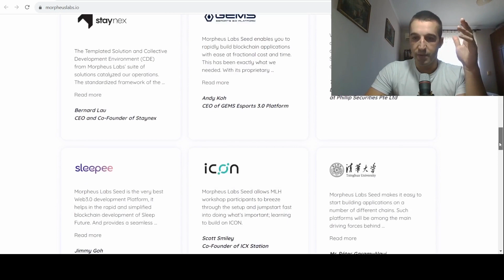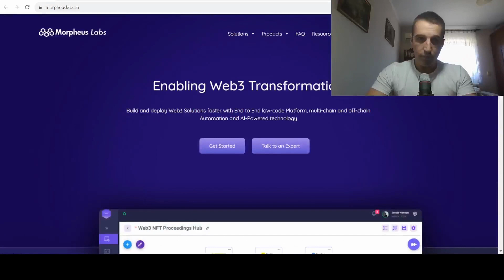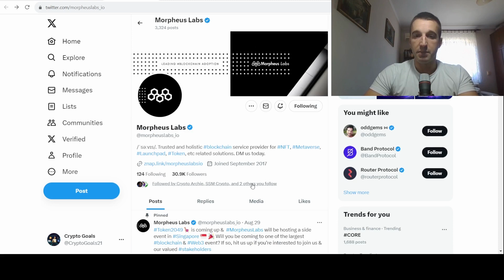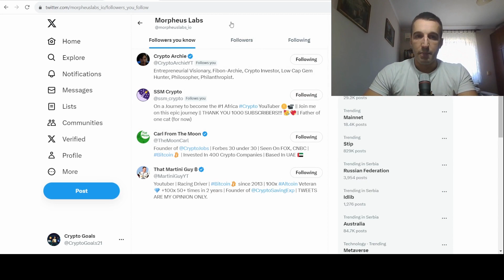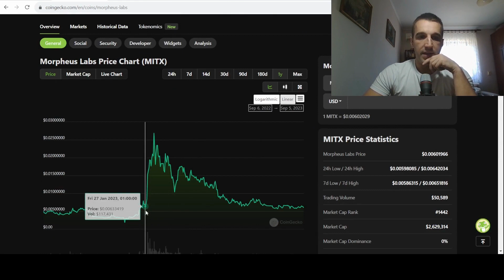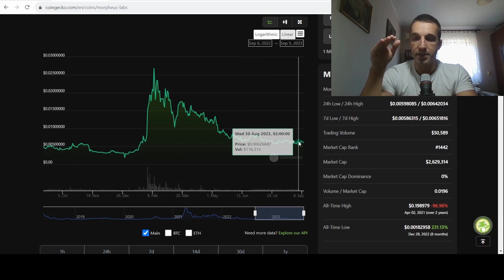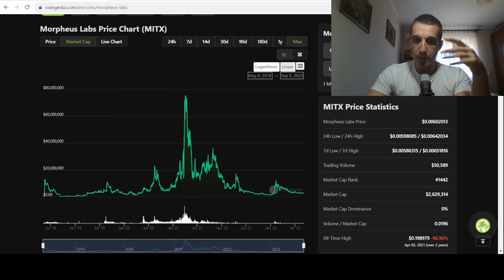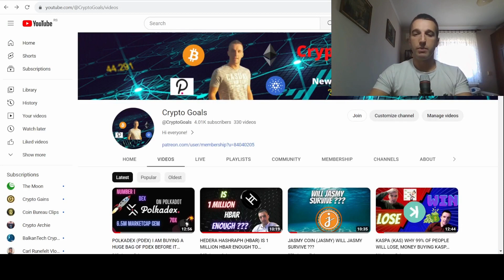MORPHEUS LABS (MITX) MUST HAVE COIN FOR YOUR PORTFOLIO IF YOU BELIEVE IN WEB 3 AND CRYPTO'S FUTURE!